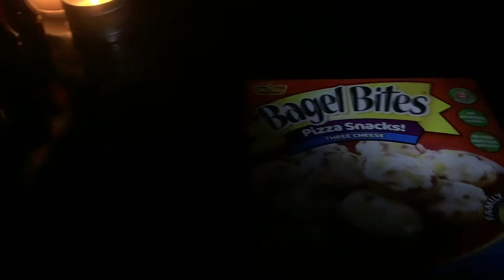American bear and the power out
American bear has to survive in a house with no electricity. Will he make it? Let’s find out. Also thank you for 1000 views I know we watch our videos sometimes but I’m just glad the few people Who stumbled upon this channel actually gave it a chance 😉